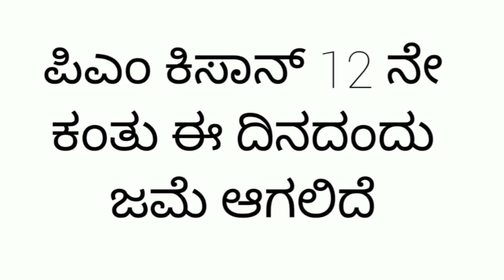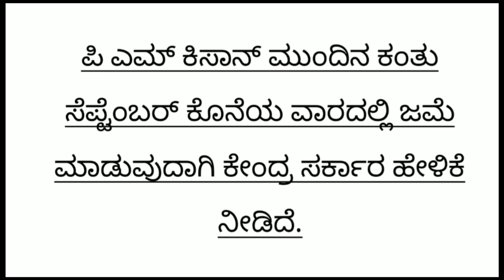pm kisan 12th installment date 2022 September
like madi ✓